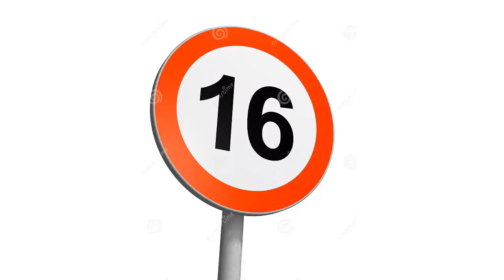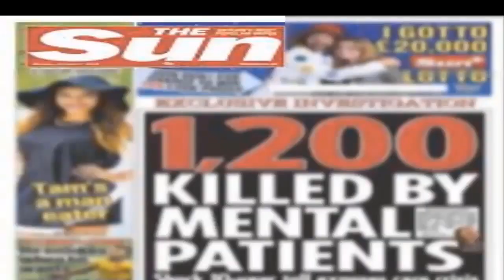What You Should Know About 5 Guys Millie Bobby Brown Dated Will Shock You |The Watch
Millie Bobby Brown is an English actress who made her name in Hollywood with her character in the renowned season, Stranger Things. And guys, she’s only 16. Damn, she looks so mature at this age. She also dated a few guys that I’m gonna tell you about today. Let’s get started!

The Watch provides the dish on all celebrity matters and trending topics from Taylor Swift’s cat to a woman saving her child after a car accident.  Stay and chill with us for some thrilling entertainment!

It does not matter if you are looking for the latest and great Top 10 List, Celeb Gossip, Famous People Facts or dirt on your Favorite Actress, The Watch is the place to be on YouTube.